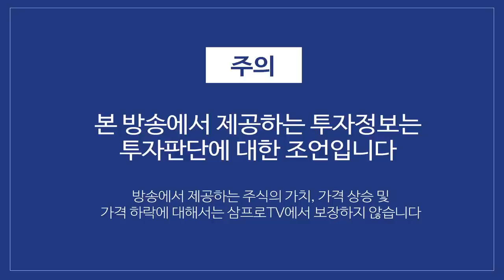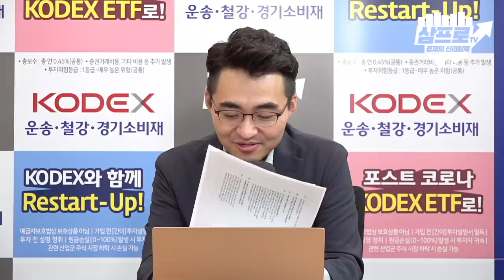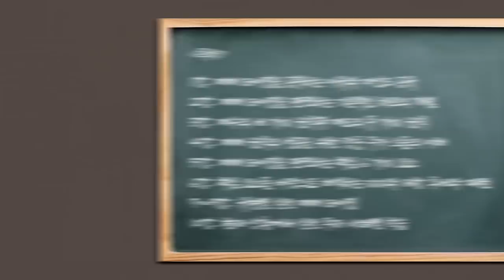[증시 염탐정] 코스피, 다시 한번 사상 최고가 찍을까? f.이베스트투자증권 염승환 부장